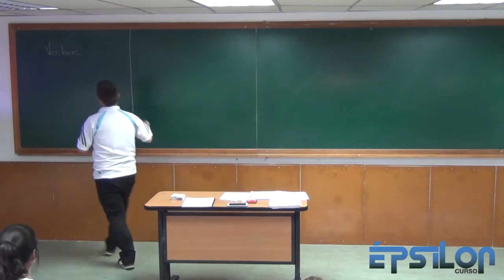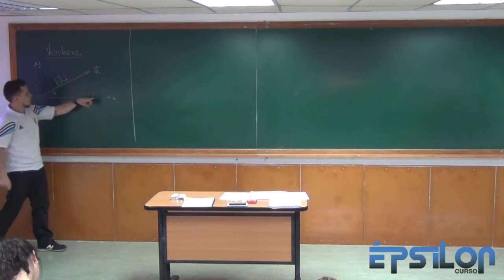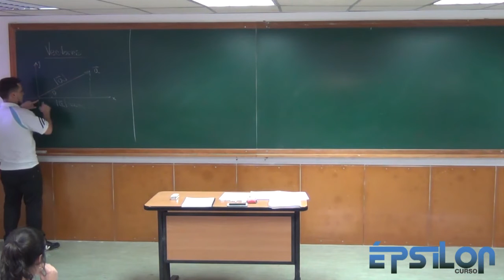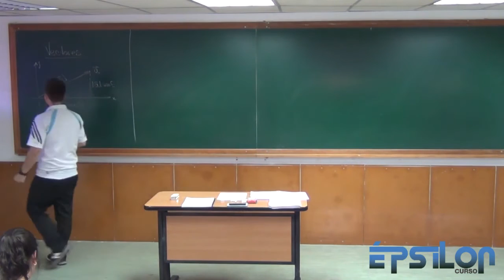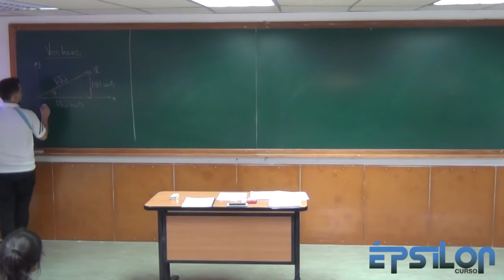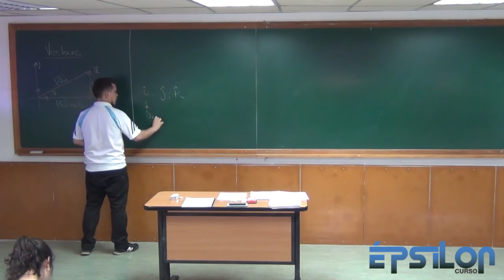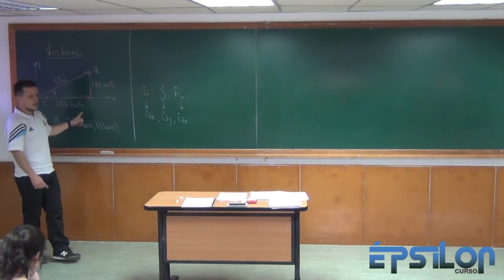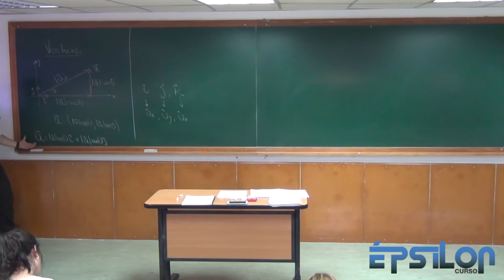¿Qué es un Vector?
Vectores (Parte 1): Definición y componentes de un vector en dos dimensiones.